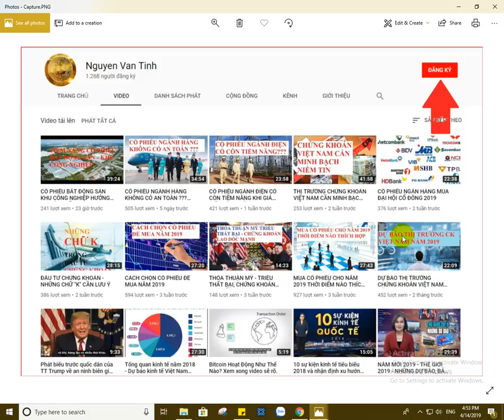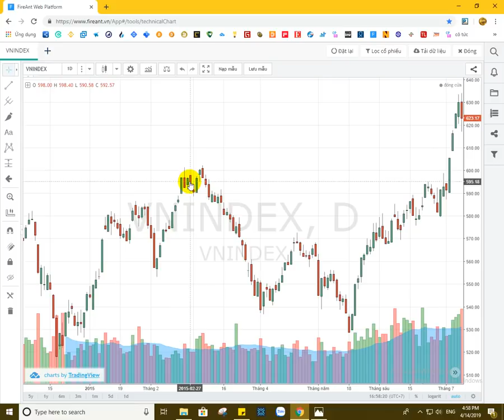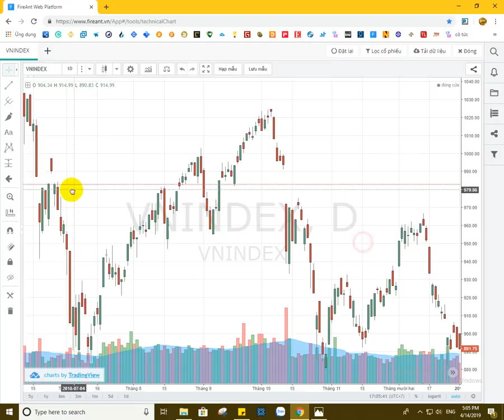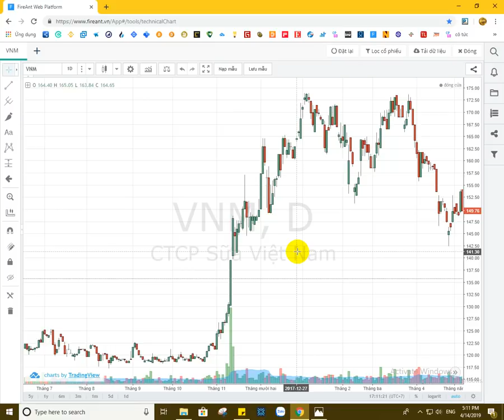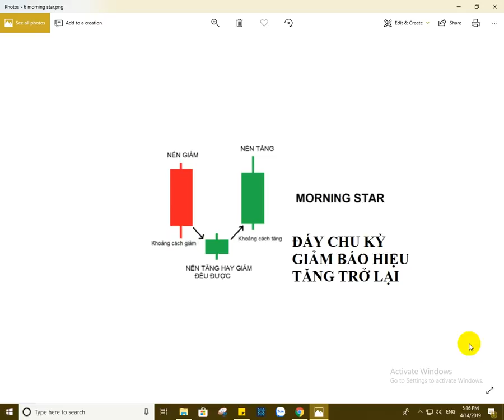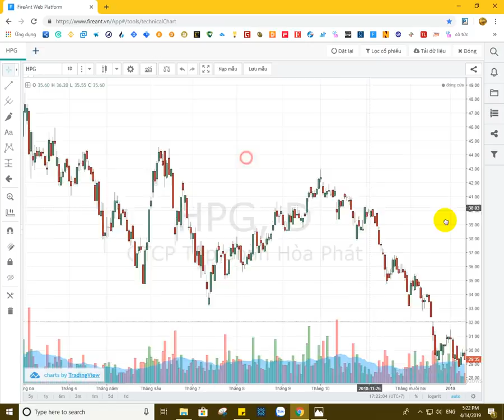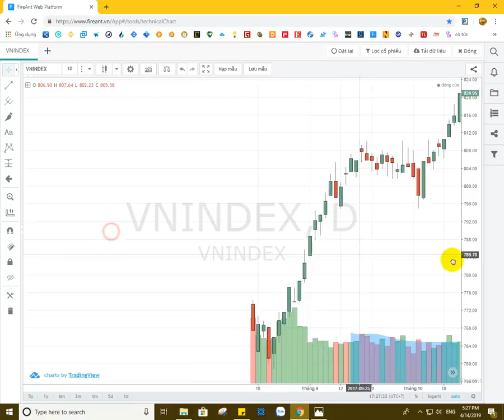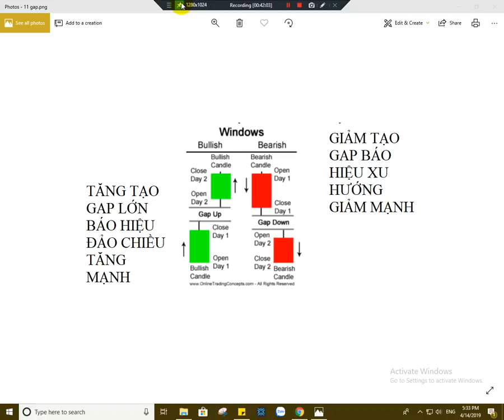Cách xác định đảo chiều xu hướng với nhóm nến (BỘ NẾN)